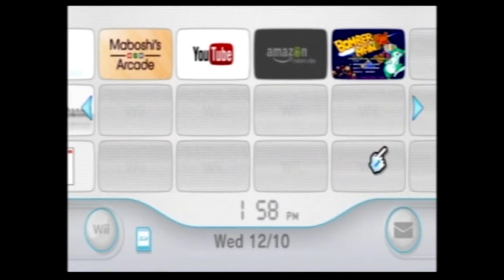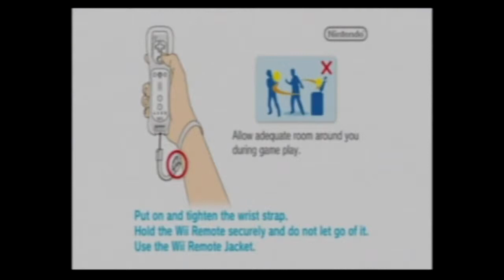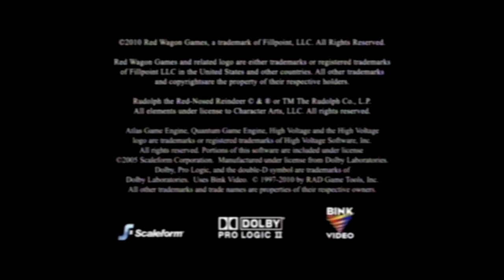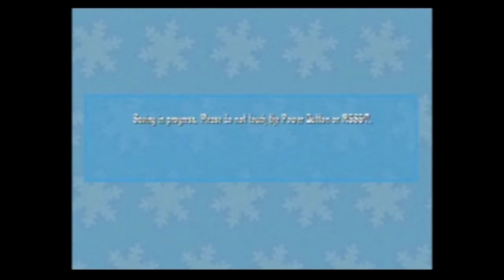Quick Play: Rudolph the Red-Nosed Reindeer Part 1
Just part one of a quick play through of a dumb game.